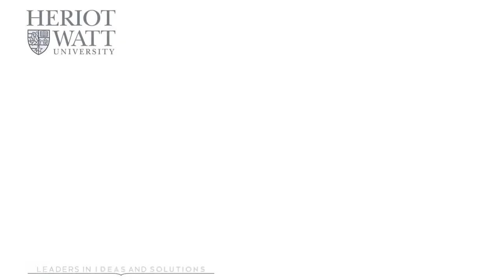Marine Science MSc at Heriot-Watt University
Will Whittington talks about his postgraduate experience at Heriot-Watt University studying MSc Marine Science.

Looking to enhance his career, find out why Will believes Heriot-Watt stands out from the crowd. Hear about the fantastic fieldcourse opportunities in Orkney and Malaysia as well as the invaluable knowledge shared from lecturers and guest speakers.